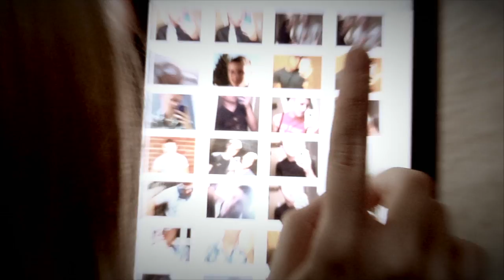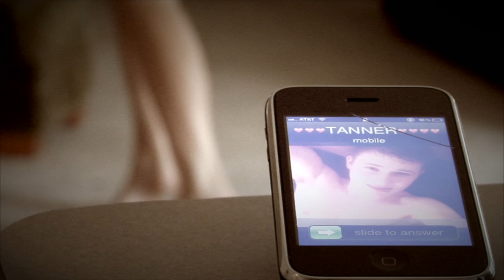Call Me Maybe (music video)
Music Video filmed by allysonmae and Justin Stringfellow
Edited & Written by allysonmae
Talent: Brittany Herrera and Tanner Robinson

Song Credited to Carly Rae Jepsen